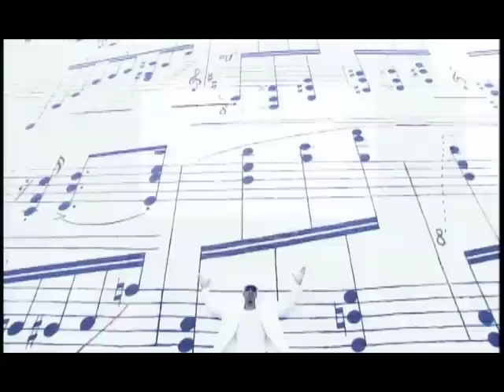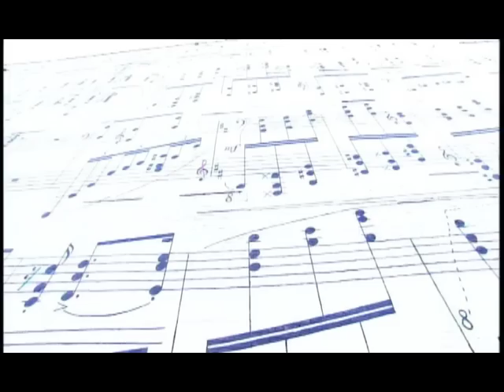Kevin L - U Got Somebody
Kevin L video You Got Somebody. An inspiring video guaranteed to make you feel glad you have someone always watching you.